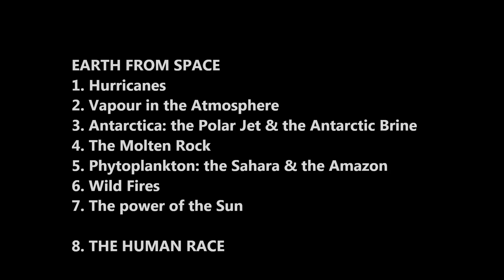Earth System 8. The Human Race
How the Earth works
Earth System 0. Earth from Space (Intro)
Earth System 1. Hurricanes
Earth System 2. Vapour in the Atmosphere
Earth System 3. Antarctica: the Polar Jet & the Antarctic Brine
Earth System 4. The Molten Rock
Earth System 5. Phytoplankton: the Sahara & the Amazon
Earth System 6. Wild Fires
Earth System 7. The power of the Sun

Satellites enable us to provide consistent, long-term observations, 24 hours a day, 7 days a week.  Monitoring the Earth from space helps us understand how the Earth works and affects much of our daily lives.  Monitoring conditions in space and solar flares from the sun help us understand how conditions in space affect the Earth.

Video put together for the MSc in Environmental Technology at Imperial College London